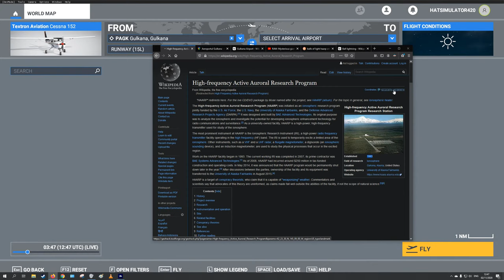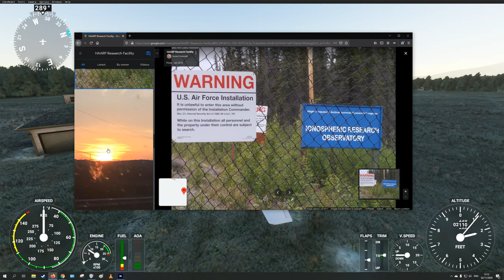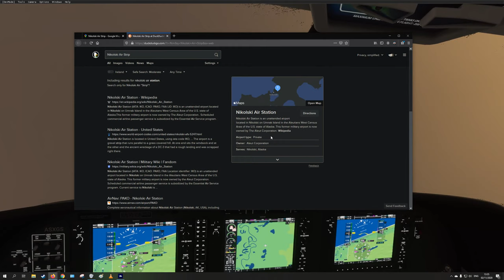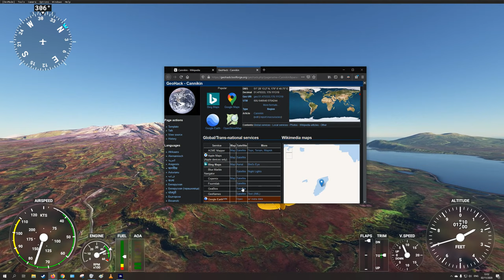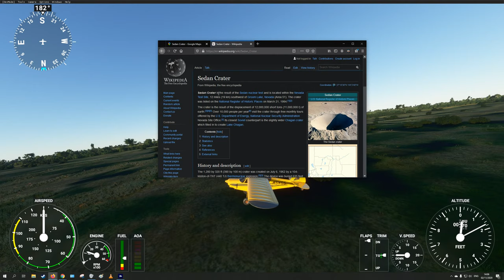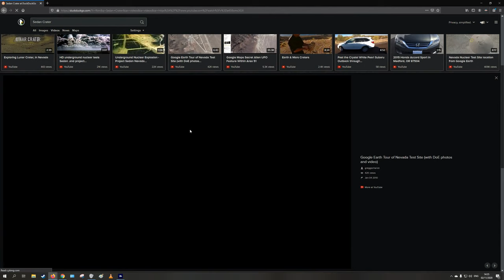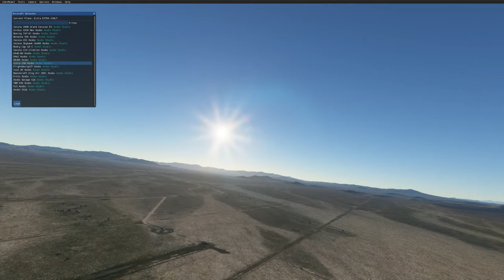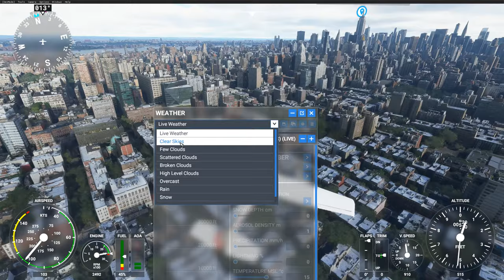Sorry To Harp On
take off 10:00
HAARP 24:00
Whats in HAARP 28:19
Real Harrp 37:00
The Aleutian islands 52:00
Amchitka and Cannikin Nuke test 1:12:00
The best moment 1:27:30
Sedan crater 1:47:39
Groom Lake (area 51) 2:02:45
DOOMSDAY PLANES 2:17:48
RIKERS ISLAND 2:23:46
The UN 2:27:23
“I could stand in the middle of Fifth Avenue and shoot somebody and I wouldn't lose any voters" 2:32:19
AND THE FLAG WAS STILL THERE 2:38:54
🤟👁 2:46:41

The High-frequency Active Auroral Research Program (HAARP) was initiated as an ionospheric research program jointly funded by the U.S. Air Force, the U.S. Navy, the University of Alaska Fairbanks, and the Defense Advanced Research Projects Agency (DARPA).[1] It was designed and built by BAE Advanced Technologies. Its original purpose was to analyze the ionosphere and investigate the potential for developing ionospheric enhancement technology for radio communications and surveillance.[2] As a university-owned facility, HAARP is a high-power, high-frequency transmitter used for study of the ionosphere.